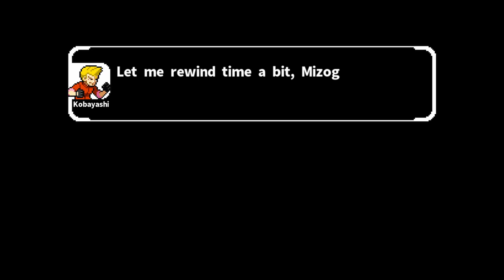D-Money107 Plays: Stay Cool, Kobayashi-San! (Part 1)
A mysterious organization is wreaking havoc to initiate some evil plan! A boy from the future named Mizoguchi enlists the help of Kobayashi Masao, the leader of the Reiho Shitenno! Can Kobayashi save the day with his allies and find his missing friend?